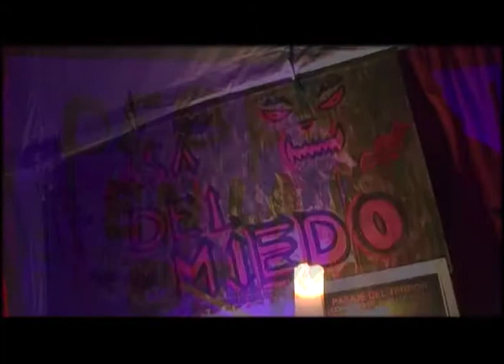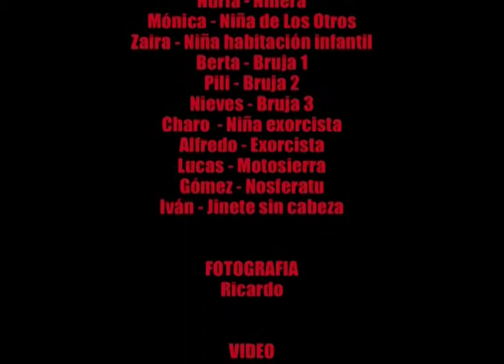HALLOWEEN Valdeavero 2011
Pasaje del terror creado por Jesús Martínez Campos para la celebración de Halloween 2011 en Valdeavero, Madrid. Construido e interpretado por los propios habitantes del pueblo de Valdeavero.

Vídeo:  Rafa Gómez